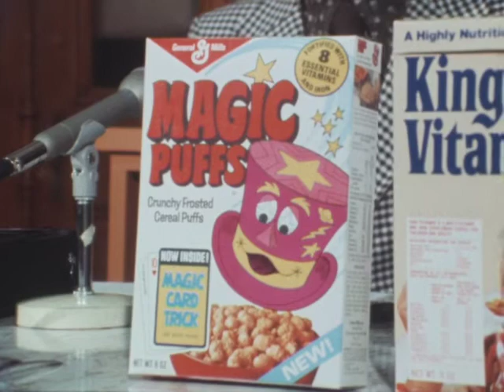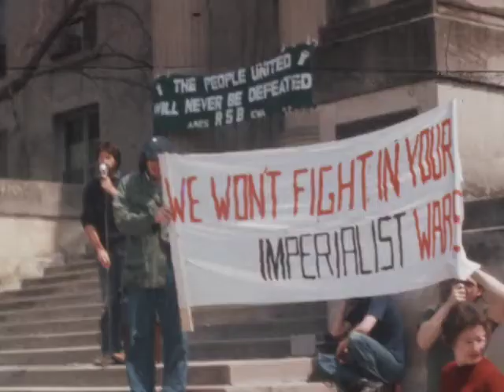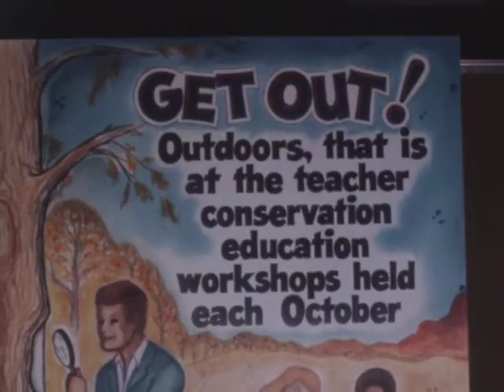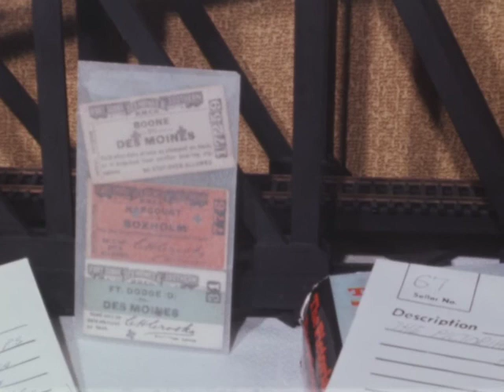(AV07165) WOI News Clips 270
spelling bee ; funding for state mandated jobs, (S) ; sugar in cereal, (S) ; Ames- ISU horses ; Ames- ISU war protest ; malpractice bill, (S) ; education workshops ; services for blind ; Sen. Culver, railroad reorganization, (S) ; college subsidy bill, (S) ; railroad ; Ames- downtown

Original Creator: WOI Films
Original Format: B-Wind; Single Perforation; Color Reversal; Composite Magnetic Soundtrack; Acetate Base; 24 FPS; Ektachrome stock with 1974 kodak dater code;